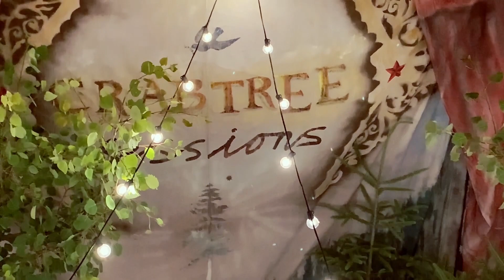Kassi Valazza - Welcome Song | Crabtree Sessions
Kassi Valazza -  July 2022 Turner Farm, North Haven Island.

Crabtree Sessions Island Artist Showcase

Audio By: Jake Robinson @soundbyjake